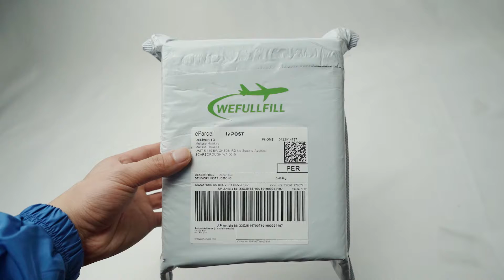Mailer Bag With Your Logo